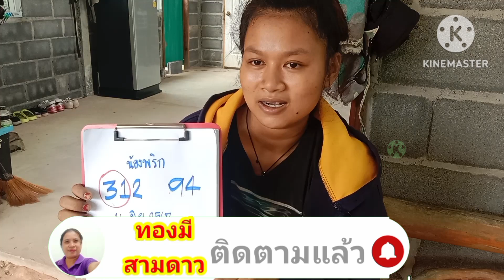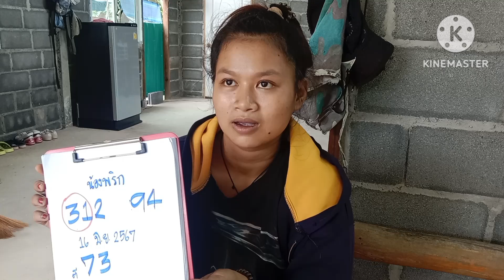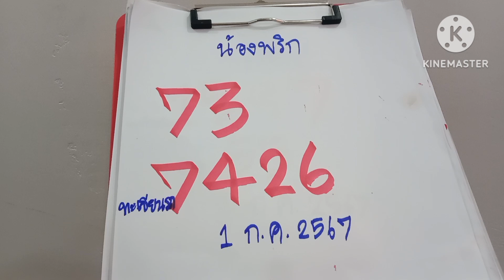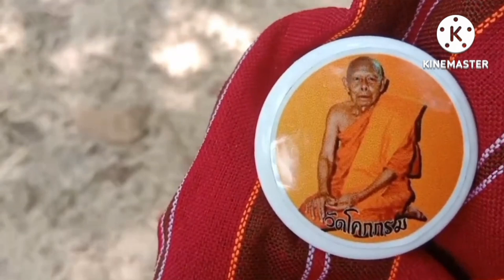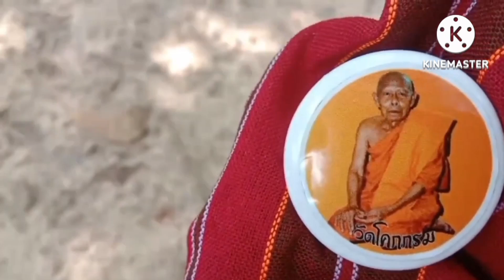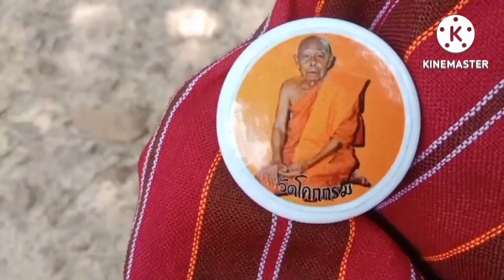น้องพริก31แตก#จนลุกซู่งูเจ้าที่ขดเป็เลข2โตรวยต่องวด1/7/67